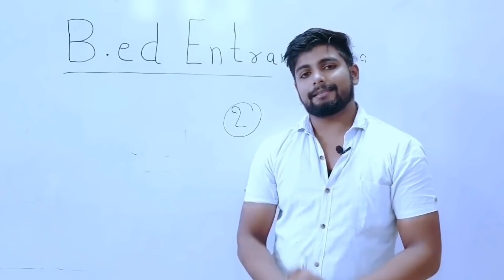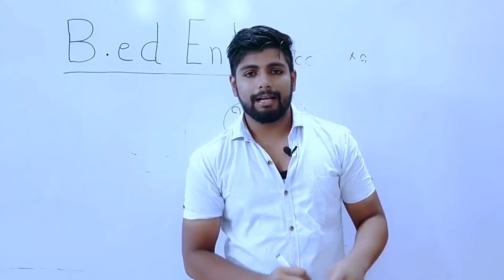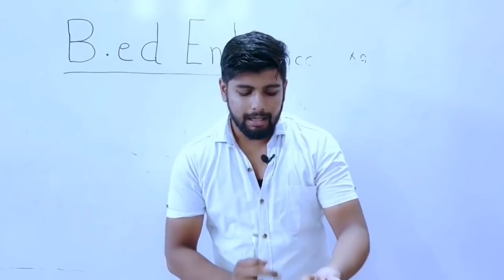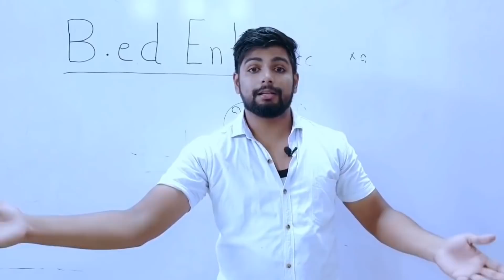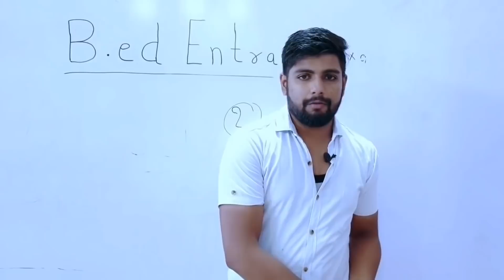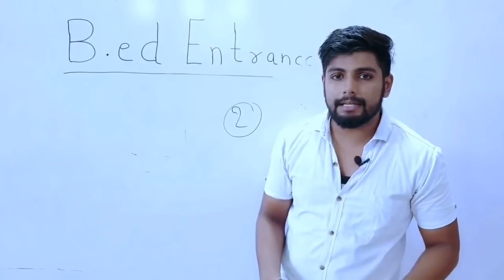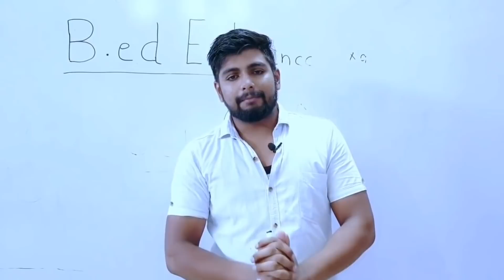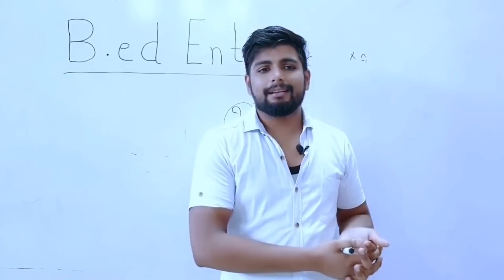B.ed karne se phle ye jaan le agar sarkari naukari ka spna hai ! बीएड करने से पहले ये जरूर जान ले